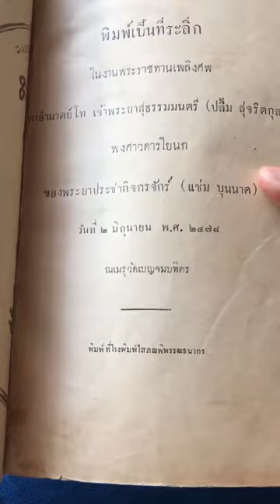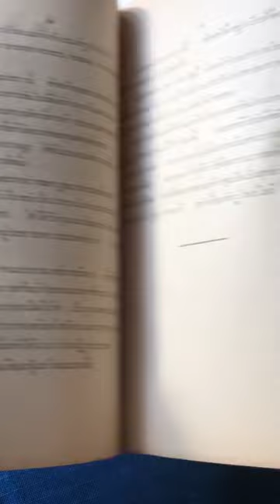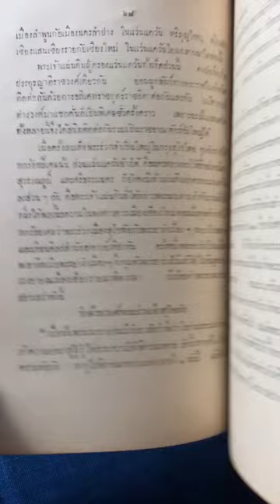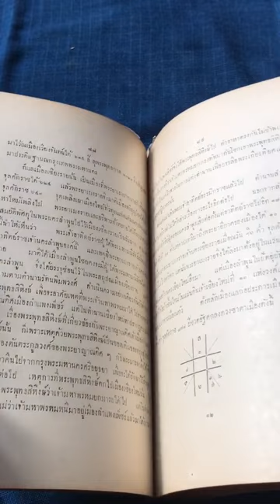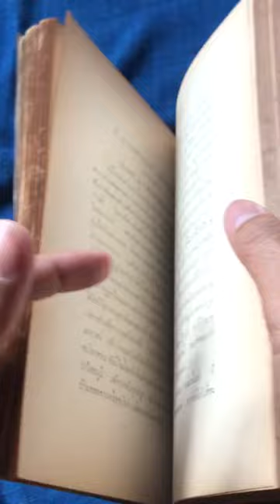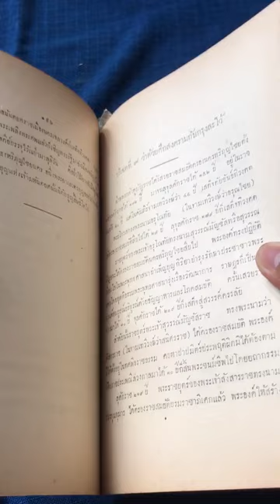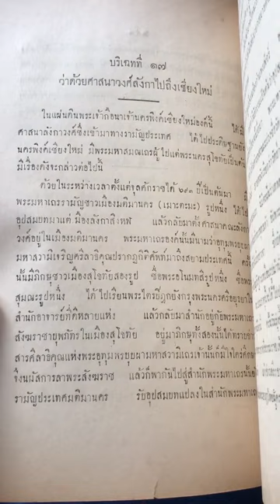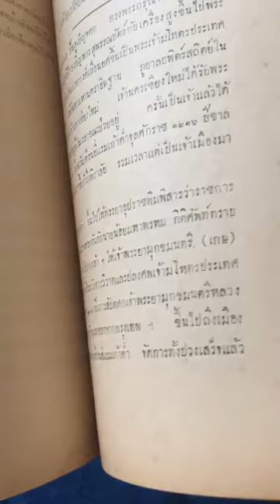หนังสือพงศาวดารโยนก ของพระยาประชากิจกรจักร์(แช่ม บุนนาค) ราคา1200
หนังสือพงศาวดารโยนก ของพระยาประชากิจกรจักร์
(แช่ม บุนนาค) พิมพ์เป็นที่ระลึกในงานพระราชทานเพลิงศพ
มหาอำมาตย์โท เจ้าพระยาสุธรรมมนตรี
(ปลื้ม สุจริตกุล)พ.ศ.๒๔๗๘ ความหนา556หน้า
ราคา1200บาท